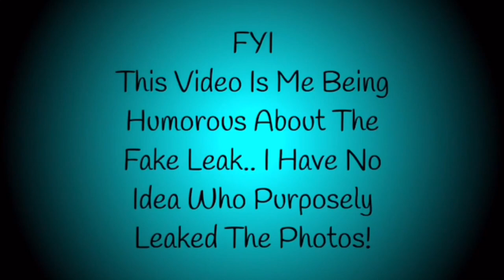Larry Stylinson - Leaked Photos?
Just A Humorous View On The Fake iCloud Photos Leaked.